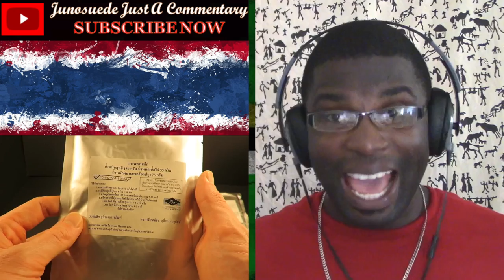2016 Royal Thai Army MRE Review Panang Curry Chicken Meal Ready to Eat || Junosuede Reaction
Reaction video to "2016 Royal Thai Army MRE Review Panang Curry Chicken Meal Ready to Eat Taste Test Lightweight Ration

Mailing Address:

Mitchel John
Caribbean
West Indies
Commonwealth Of Dominica
Roseau
Colihaut